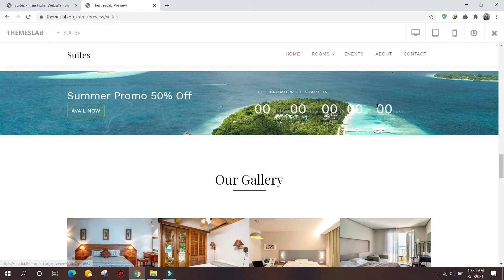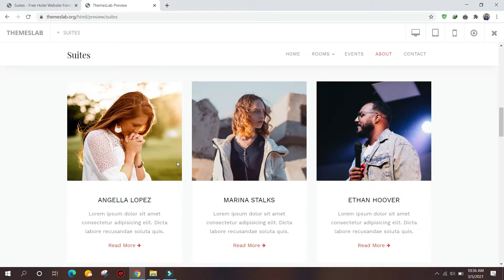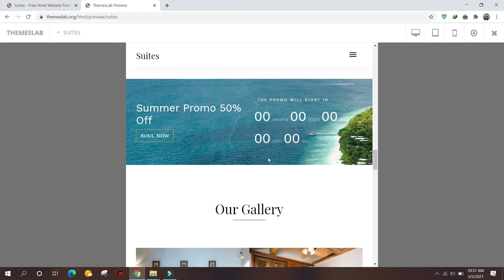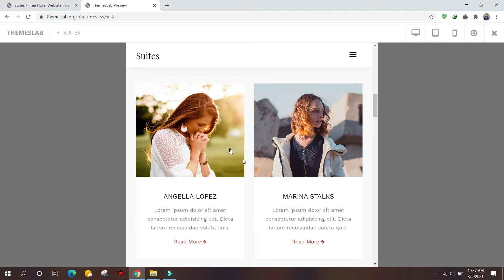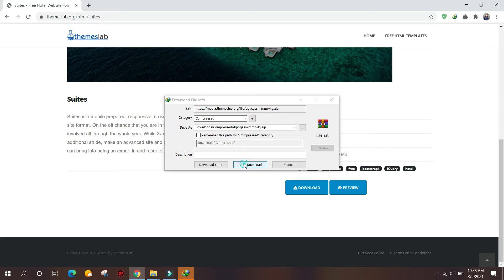Suites : Free Hotel Website Format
Description:
Suites is a mobile prepared, responsive, cross-program good and speaking to the eye free hotel site format. On the off chance that you are in the convenience business, ensure your rooms are involved all through the whole year. While 3-rd party stages may work incredible for you, make the additional stride, make an advanced site and push your business much further. With Suites, you can bring into being an expert in and resort site without breaking a solitary drop of sweat.